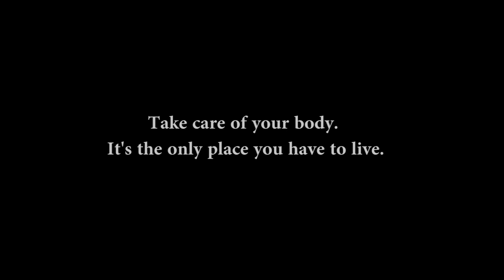Workout Lesson 08